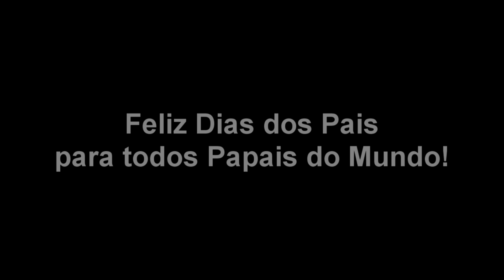DESAFIEI O MEU PAI NO CADA KILL GANHA 100 REAIS! Fortnite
DESAFIEI O MEU PAI NO CADA KILL GANHA 100 REAIS no Fortnite
ensinei o meu pai a jogar Fortnite

Meu Canal de Lives: @Kastor Lives

Lembrando que o uso do Código Kastor na Loja de Itens, é apenas para ajudar a criação de novos conteúdos aqui do canal!

0:00 Deixe o Seu Like
0:01 Apoie o Código: Kastor